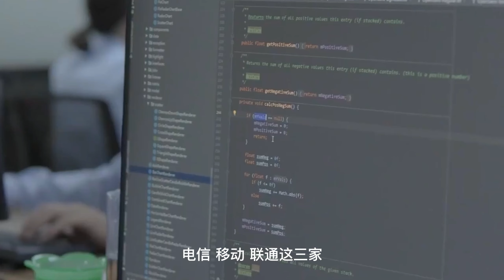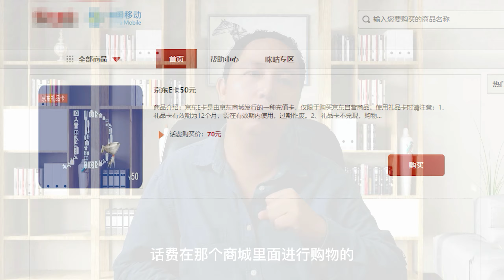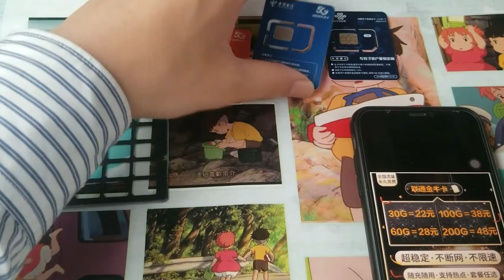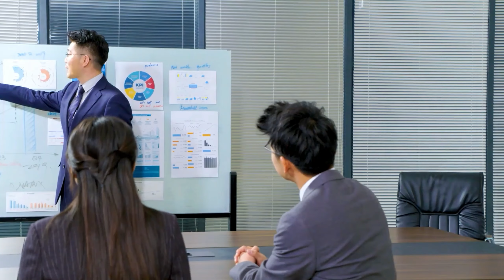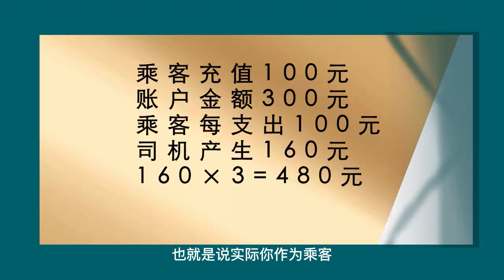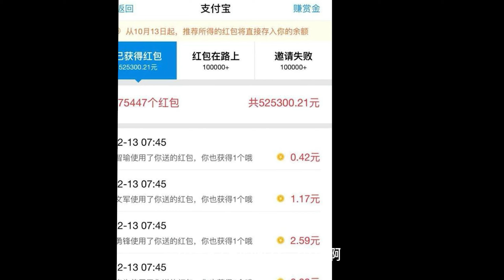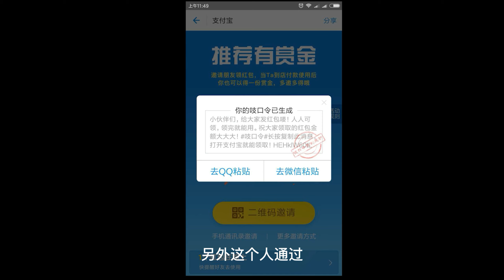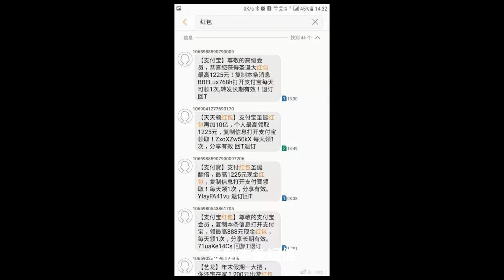商业促销形同免费发钱，善用规则轻松赚2xx万，滴滴疯狂砸钱让聪明人月入7xxxx | 善用規則月賺137萬，三個案例看大佬如何洞悉規則 【當代江湖秘聞錄】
三大通讯运营商昔日促销如同免费派发现金红包。
滴滴上市之初的疯狂砸钱让聪明人赚个盆满钵满。
支付宝号称拥有全国最聪明的人才，却被人疯狂“薅羊毛”。
究竟是有意还是无意？商家容忍“羊毛党”，是否有意为之？